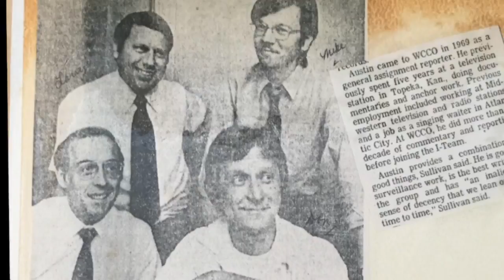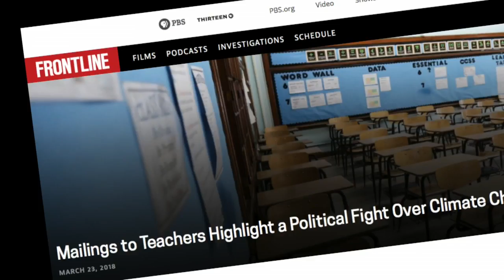Al Austin, Co-Founder Of ‘I-Team’ At WCCO, Dead At 83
Former WCCO anchor and reporter Don Shelby is remembering a man he saw as a mentor and trailblazer in journalism, Reg Chapman reports (2:15). WCCO 4 News At 6 – March 30, 2018